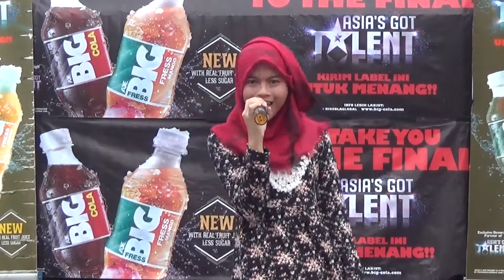Riri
SMP Islam Parung